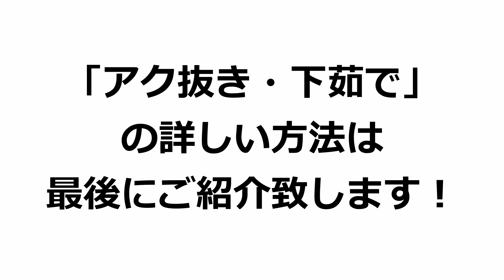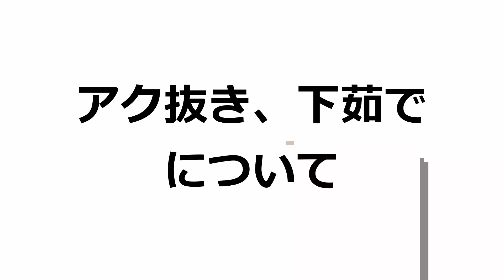たけのこ煮物2味 筍好きばあばが作る絶品定番レシピ☆ アク抜き下茹で方法も 味噌煮醤油煮 めんつゆで簡単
〇味噌煮
‹材料›
・たけのこ　260g
・厚揚げ　70g
・にんじん　80g
・ちくわ　50g
・砂糖　大さじ1～1.5
・本だし　小さじ1
・水120cc

‹下準備›
※たけのこはアク抜きをしておく。
米ぬかでアク抜き
たけのこ1kgに対して、米ぬか50g。1時間程度茹でる
重曹でアク抜き
水1ℓに対して、小さじ1。40分程度茹でる

‹手順›
①たけのこ、にんじん、厚揚げ、ちくわを食べやすい大きさに切る
②味噌、砂糖、みりん、醤油、本だしを混ぜ合わせておく
③フライパンにサラダ油をひき、たけのこ、にんじんを軽く炒め油を全体にまわす
④厚揚げ、ちくわも加え軽く混ぜ、②と水を加え軽く混ぜる
⑤フタをして中火～弱火で10分程度煮る
※にんじんが柔らかくなればOK
⑥小ネギを適量のせ完成

〇醤油煮
・たけのこ　500g程度
・白ごま、酒、みりん、砂糖、めんつゆ(3倍濃縮タイプ)　適量

‹手順›
①鍋に酒、みりんを入れ沸騰したら砂糖、めんつゆを加える
　※少し甘めの味付けが合います
②たけのこを入れる
③フタをして中火～弱火で10分程度煮る
④白ごまを振って完成

ばあばの大好きなたけのこの煮物です！
ご近所さんからたくさんいただいて、ほぼ毎日たけのこを食べているようです♪